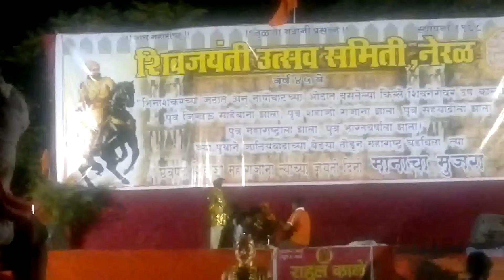Folk dances of India | Adivasi video song - Neral (PART-7)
This video shows Indian Dance Culture of Adivasi Community. This is one of the best adivasi video song. The adivasi people dancing on song in this video.  This is one of the folk dance of India.This kind of dance form called CHAKRI NRUTYA. The event organised by  "SHIVAJAYANTI UTSAV SAMITI NERAL 2015"